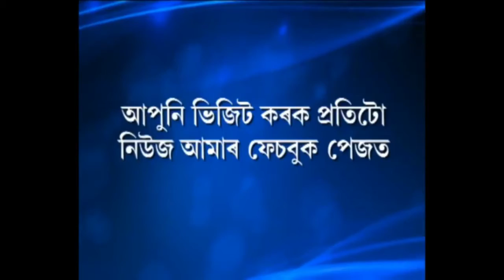চৰকাৰৰ ভূমিকাক লৈ সৰব নতুন আঞ্চলিক ৰাজনৈতিক দল অসম গণ মঞ্চ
বৰ্তমান সময়ত ক’ৰোনা মহামাৰীৰ আতংকই সমগ্ৰ বিশ্বজুৰি ত্ৰাসৰ সৃষ্টি কৰা ৷ এজাক বৰষুণতে ৰাজ্যখনৰ কিছু অঞ্চল প্লাৱিত হৈ পৰিছে ৷ প্ৰতি বছৰে বাৰিষা আগমনৰ লগে লগে নেপকুৱে পানী এৰি দিয়ে ফলত বানপীড়িত ৰাইজৰ দুখ কুলাই পাছিৰে নধৰা হৈ পৰে ৷ পশুধনকে আদি কৰি বহুটো সম্পদ বানে উটুৱাই .